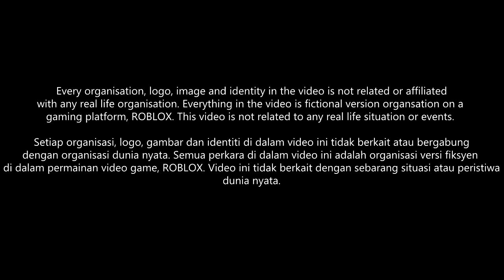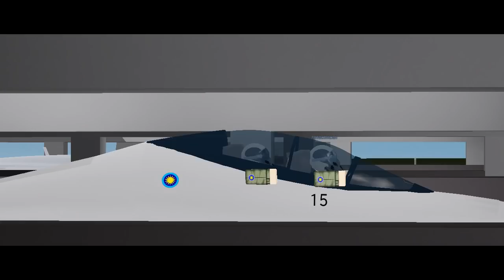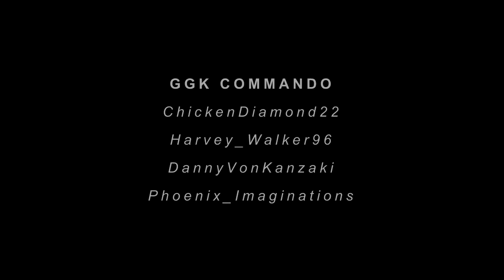Daulat | ROBLOX Malaysian Film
MalaysiaRBX Studios Daulat is a collaborated project with MAS | Malaysia, A Malaysian community
on a gaming platform, ROBLOX.

MalaysiaRBX Studios does not own any of the music used in the video

Do I Wanna Know? - Arctic Monkeys (UMG
[Merlin] Domino Recording Co
On behalf of: Domino Recording Co)

Invitational Theme Music - Danny Cocke (Grupa BB Media Music
Ubisoft Music
On behalf of: Ubisoft Music)

Birth of A Hero-15074 - Secession Studios AdRev for a 3rd Party
On behalf of: Secession Studios (Secession Studios)

Awakening-15074 - Secession Studios AdRev for a 3rd Party

Bound By Purpose - Twelve Titans Music (Epic Elite
On behalf of: Twelve Titans Music)

See What I've Become - Zack Hemsey (Epic Elite